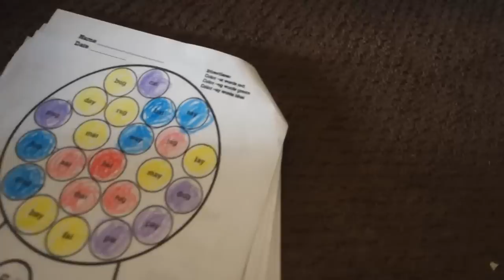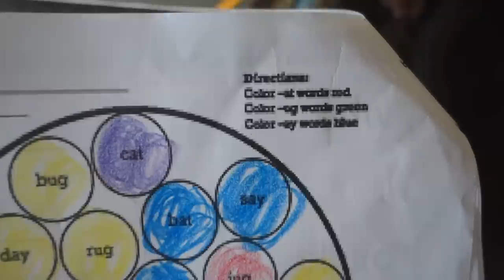THIS IS WHY HE HATES SCHOOL!! *he cried*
Mohsin and School do NOT get along! Haha Hope you all enjoy the vlog! Tomorrow my whole vlog will be in Arabic :) much LOVE!